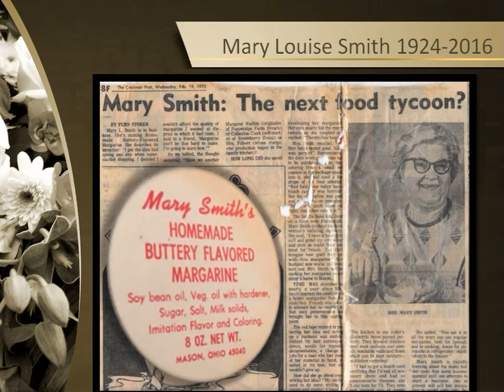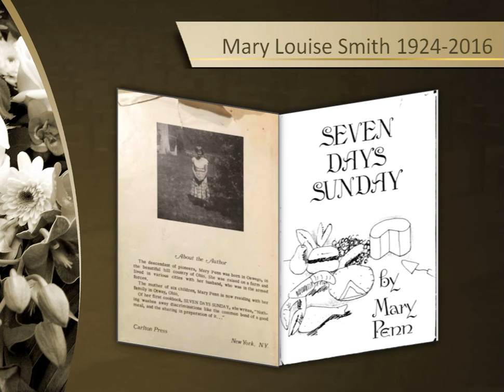Mary Loise Smith Memorial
Slide show created by the family as a memorial to Mary Louise Smith.